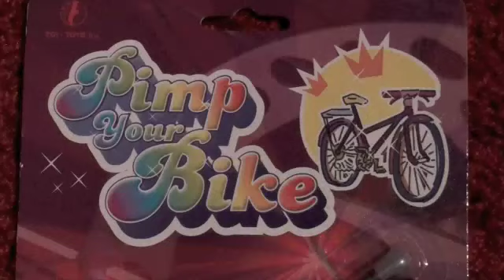Pimp Your Bike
"Pimp Your Bike"- Tom Milnes. A film of performance by artist Tom Milnes covering his bike in LED ready to ride around Velodrome Amsterdam. As part of residency at Hotel Maria Kapel, Hoorn, NL.